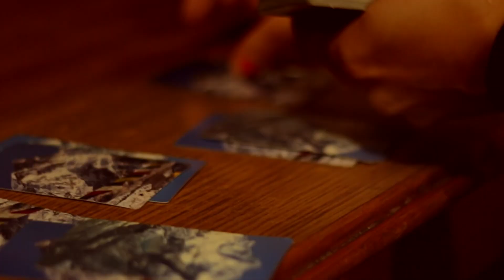day+dream (NEPAL)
An attempt to document a typical day on the trekking path in the shadow of the world's highest mountains. Scenic wonder, cozy accommodations, fascinating people...I could have gone on forever.

Locations: Poon Hill Trek, Kathmandu, Patan, Pokhara